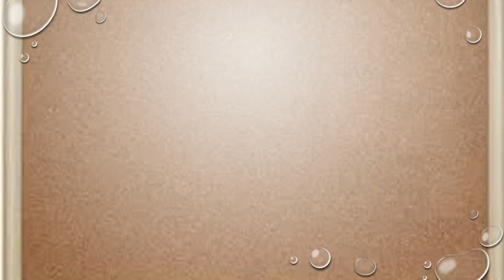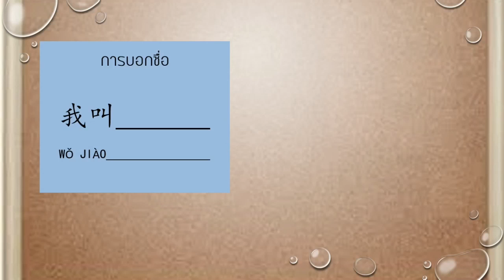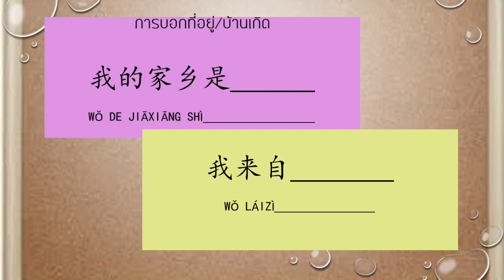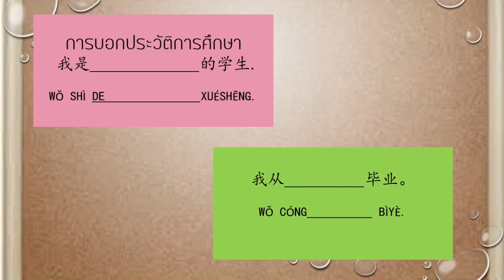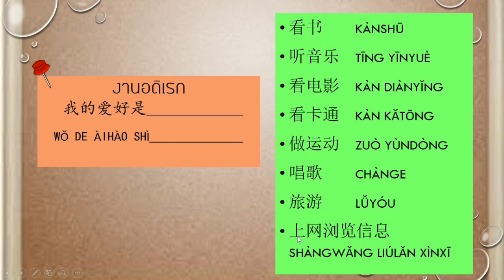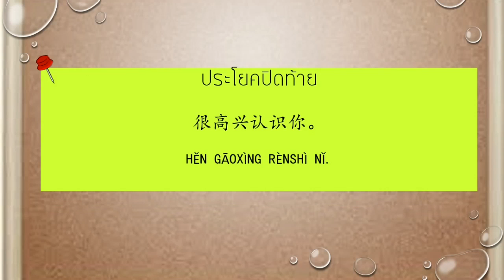เรียน ภาษาจีน แนะนำตัวภาษาจีน | Chinese MaLi